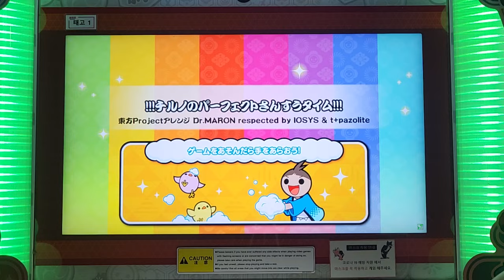!!!チルノのパーフェクトさんすうタイム!!! ふつう/かんたん 譜面確認 [太鼓の達人]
東方ProjectアレンジDr.MARON respected by IOSYS & t+pazolite